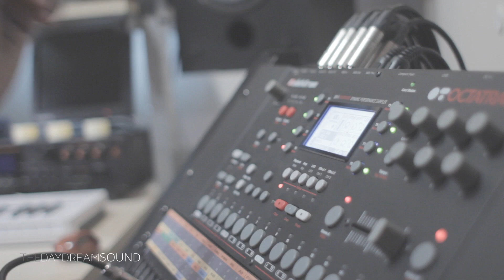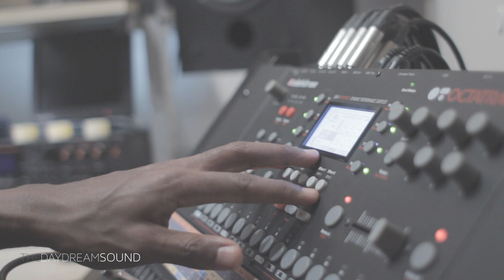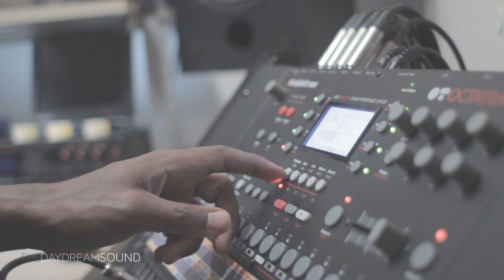Song Nerds Series 006 - Undercurrent in Sample based Music - Featuring The Elektron Octatrack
Discussing the idea of a musical undercurrent and how I go about involving it in my sample-based music.

POPULAR MUSIC VIDEOS

Peace,

TDS